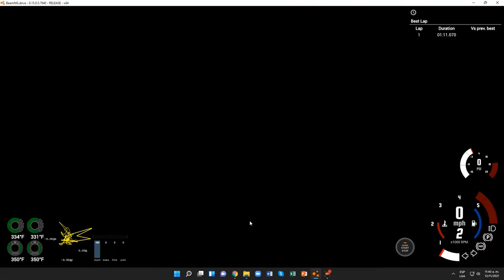BeamNG.drive (Time Trials) (MaZDa 626 [Turbo Burger])